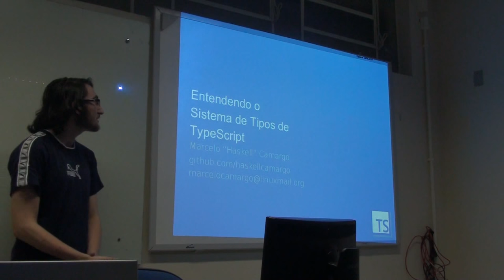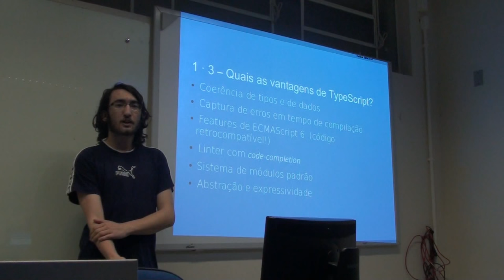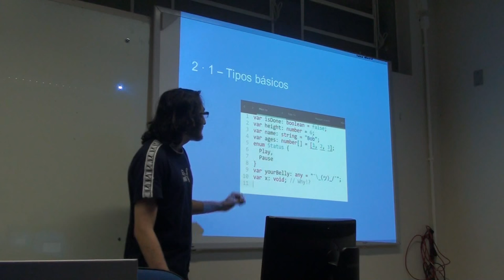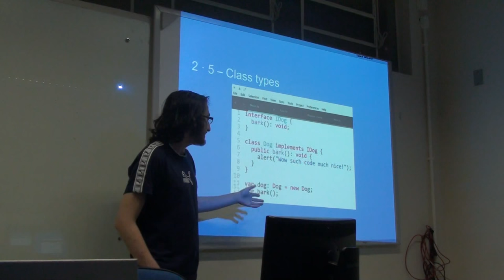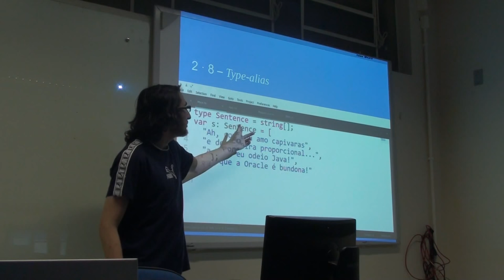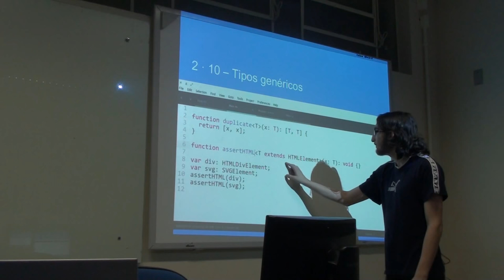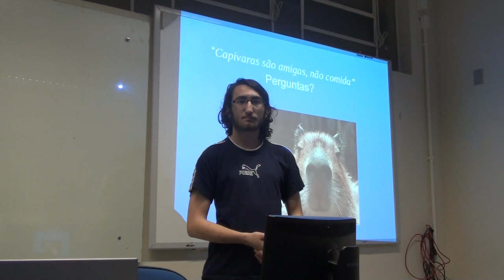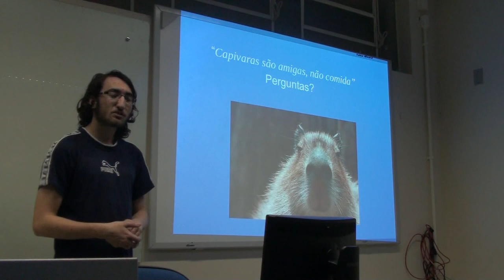Entendendo o sistema de tipos de TypeScript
Você já parou pra pensar o porquê de, em meio a dezenas de pré-processadores JS, um que tem uma abordagem fortemente tipada, somada a um conjunto de features da última especificação (ES6), ser cada vez mais uma boa opção para aplicações web? Descubra isso e muito mais com esse amante de capivaras!